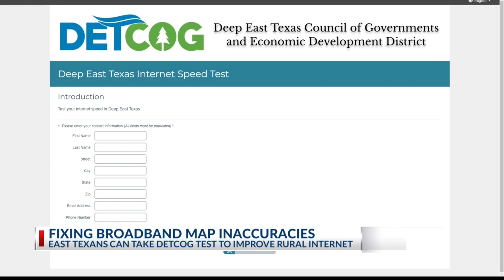DETCOG surveying to correct Broadband map in Deep East Texas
The Deep East Texas Council of Governments (DETCOG) is working with local governments to gather proof and correct errors in the New Texas Broadband Map.